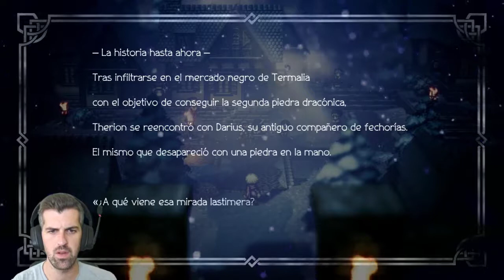Capítulo 4 de Therion - #31 - Octopath Traveler - ErSeFiRoX